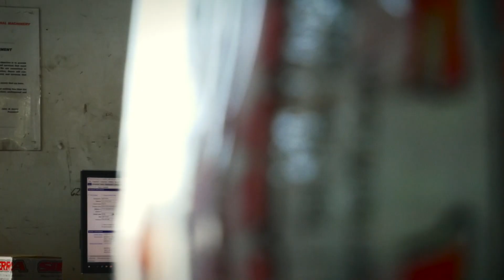Sierra Parts & Service - Ricardo Diaz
Sierra’s skilled technicians in California, Georgia, and New Jersey work together to guide our customers through maintenance questions and troubleshooting, and are able to quickly travel to customer locations when needed.